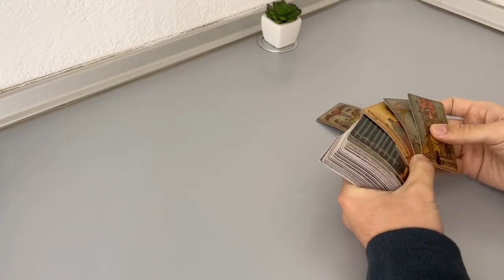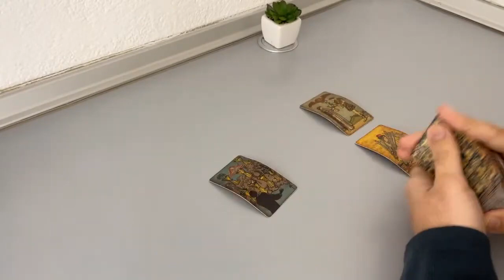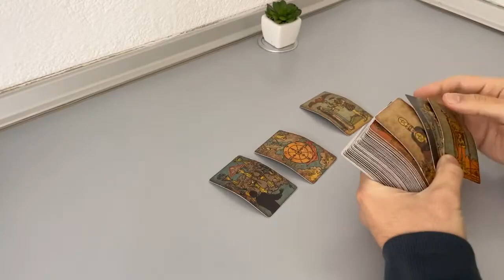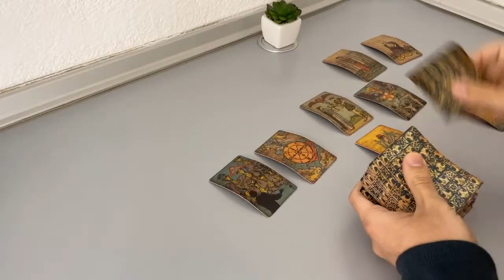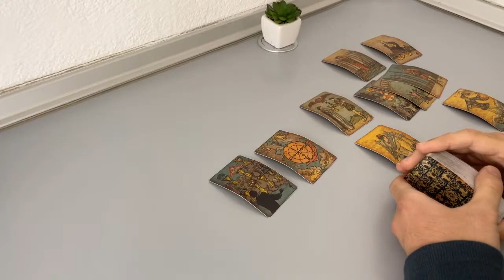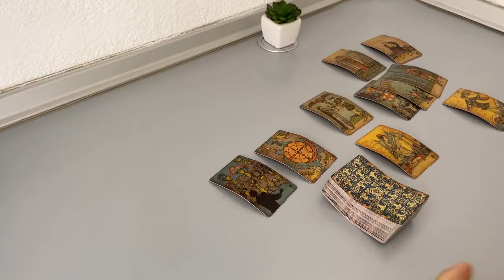VIRGO - They want another chance (February 14-21, Tarot)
(Limited Availability)